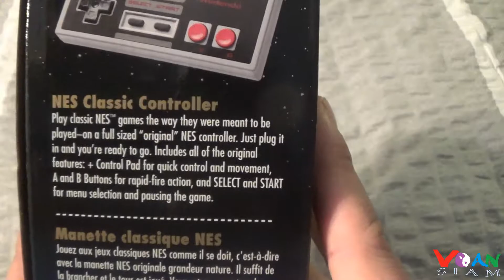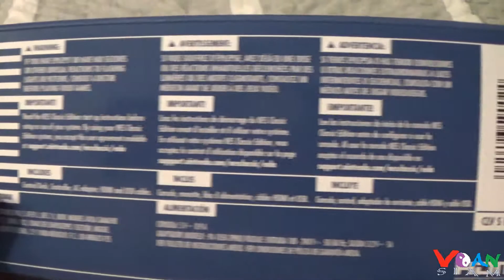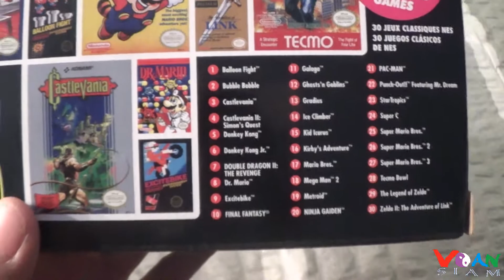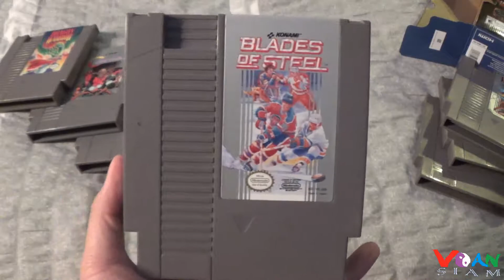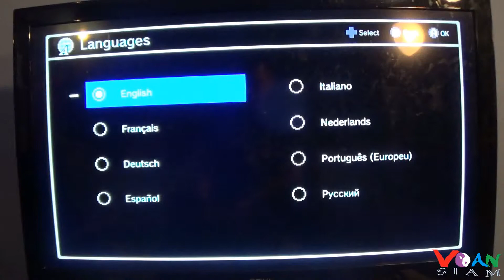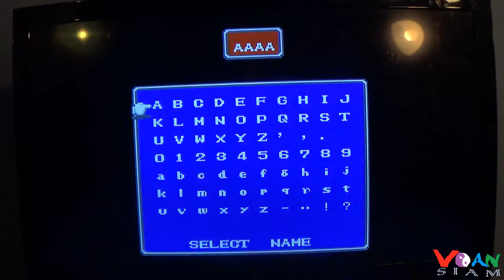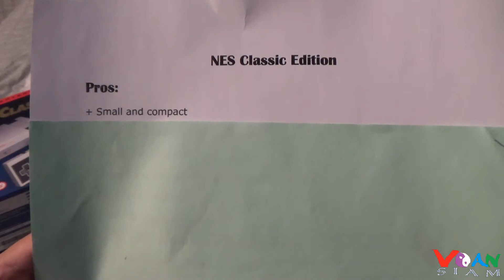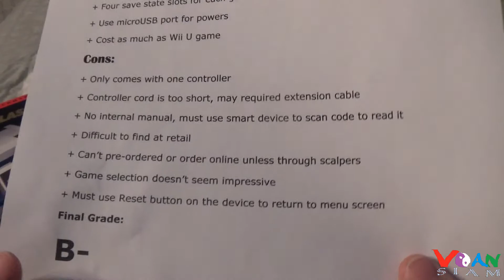Voice a Review: Episode 42 - NES Classic Edition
What's up everyone! It's almost Christmas and before that I like to end the year with this one last review. Today we are looking at the NES Classic Edition, one of the so called "hottest item" of this holiday. Though I originally wasn't planned to get this item this year due to its scarcity this item is now on the to buy list as a gift for my nephew since I now participate in a Secret Santa program with my folks. After this review, this item will be going under the Christmas tree come Christmas Day. Hope you all had a merry Christmas and a Happy New Year and here's to a great 2017.